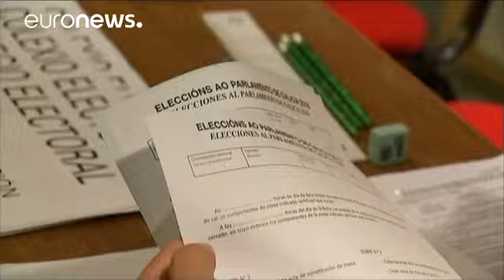Regionali Spagna, vittoria dei nazionalisti bashi e del PP in Galizia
I nazionalisti bashi del PNV (Parido Nacionalista Vasco) vincono le regionali e ottengono 29 seggi, 9 meno di quelli necessari per ottenere la maggioranza assoluta.

Circa 1,7 milioni di persone erano convocate alle urne nei Paesi Bashi spagnoli. I nazionalisti bashi potrebbero riuscire a colmare il deficit in termini di deputati attraverso un'alleanza con i socialisti dello PSOE o con il PP. Fermi a 17 seggi gli indipendentisti dell'EHUBildu e la sinistra alternativa di Podemos con 11. La parte…